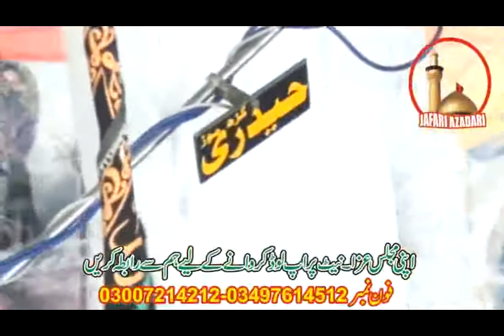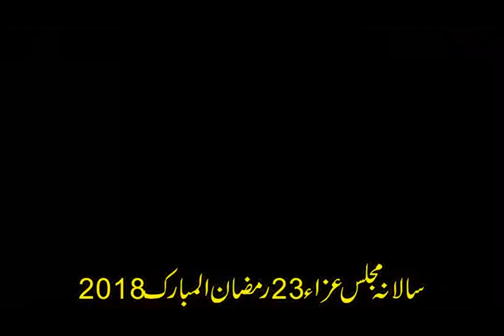Zakir Syed Ali Raza Of Behal 23 Ramzan Sawag Wala Thal 2018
Adam Hassan Raza Khan
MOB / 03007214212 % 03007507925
Pakistan